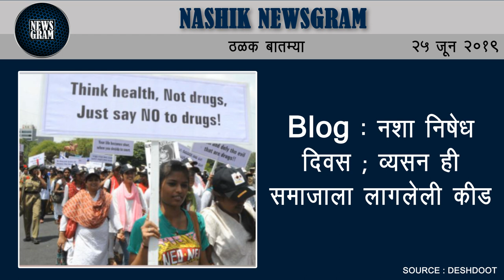लवकरच नाशिकमध्ये तयार होणार ई-पासपोर्ट | Nashik Newsgram | 25 June 2019